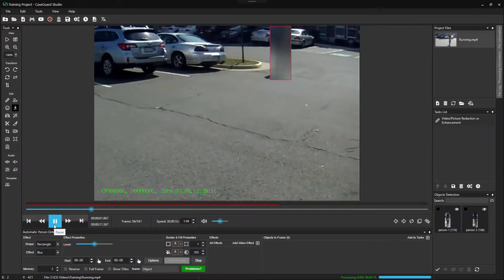Redacting People in Shaky Videos | Video Redaction Software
CaseGuard Studio video redaction software will automatically detect and blur people in any video including shaky videos.